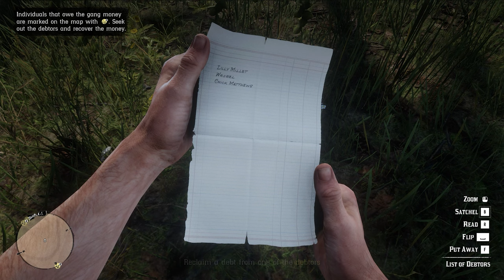Red Dead Redemption 2 - Gameplay Walkthrough | Part 5 - BIG LLAMA | No Commentary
Red Dead Redemption 2 Gameplay by BIG LLAMA (Part 5)

red dead 2 gameplay
red dead redemption 2 story
red dead redemption 2 first person gameplay
red dead redemption 2 60fps
red dead redemption 2 ragdolls
red dead redemption 2 gameplay no commentary